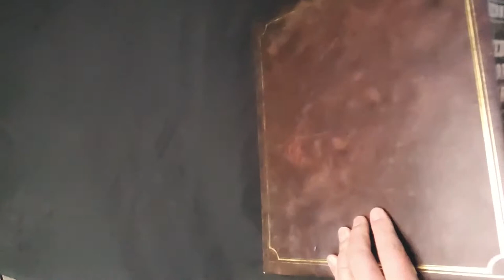Book Review: The Pied Piper by Ridley Pearson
This week, I talk about "The Pied Piper" by Ridley Pearson. I thought for sure I knew who the perpetrator was Nope. I guessed incorrectly.

"The Pied Piper" is a Lou Boldt mystery. Lou Boldt is a Seattle Police Department detective. When a serial kidnapper strikes in Seattle, the FBI is on the scent and Lou and the SPD gang have to take control of the investigation or risk tragedy for one of their own.